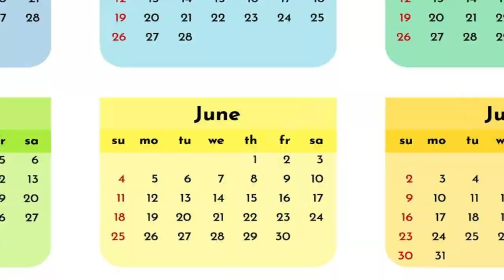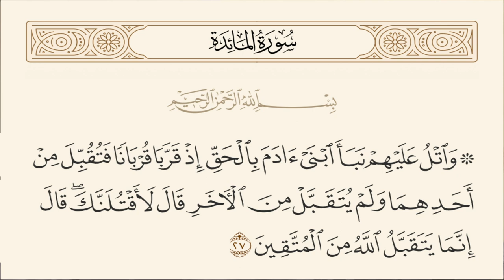قصة سيدنا ادم عليه السلام الجزء الثاني..|| قصص_الحلبي #2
قصة سيدنا ادم عليه السلام الجزء الثاني ...
كودي في ايتم شوب: A7H
عددنا اليوم: مشترك
للدعم:
كلمات لاتهمك:-
قصص
قصص الانبياء
قصص اطفال
قصة
قصة قصيرة
قصة اطفال
قصص الاطفال
قصة خيالية
قصة للاطفال
قصه للاطفال
قصص الأطفال
قصص الرسل والأنبياء
قصص عربية
قصص عربيه
حكايات
قصص قصيرة
قصص اطفال مكتوبة
قصص اطفال قصيرة
قصص الأنبياء
قصة قصيرة للاطفال
قصص الانبياء للاطفال
قصص للاطفال
حكايات اطفال
قصة قبل النوم
قصة ليلى والذئب
قصص اطفال قبل النوم مكتوبة
قصص واقعية من الحياة
قصص الاميرات
قصص وحكايات
قصص قصيرة للاطفال
قصة خيالية قصيرة
قصة سندريلا
قصص اطفال قصيرة مكتوبة
قصص للاطفال قبل النوم
قصص للكبار
حكايات قبل النوم للكبار
حواديت
قصة اطفال قبل النوم
قصة قصيرة للأطفال
قصص مصورة
حكايات قبل النوم
قصة قصيرة جدا
قصة اطفال قصيره
قصص اطفال مكتوبة هادفة قصيرة
قصص اطفال للنوم
قصة قصيرة خيالية
قصص للأطفال
قصة قبل النوم للاطفال
قصة للاطفال قبل النوم
قصة قصيرة بالانجليزي
قصة بالانجليزي
قصص نوم
قصة قصيرة خيالية للكبار
قصص مكتوبة
قصص اطفال مكتوبة هادفة
قصص اطفال قصيرة جدا
قصص جميله
حكاية قبل النوم
قصص خيالية قصيرة
قصص للنوم
قصص قصيرة للاطفال pdf
قصة الاسد
قصة قصيرة قبل النوم
قصه قصيره عن الأخلاق والفضائل
حكايات للاطفال
قصة للنوم
قصص اطفال قصيره
قصة للاطفال قصيرة
قصص اسلامية للاطفال
قصة خيالية جميلة
قصة للنوم
قصص للأطفال قبل النوم
قصه طويله
قصص اطفال مكتوبه
قصص اطفال بالصور والكتابة قصيرة
قصص اطفال قصيرة مكتوبة كاملة
قصة عن الاخلاق والفضائل
كتب قصص اطفال
قصة مؤثرة
حكايات الاطفال
قصص اطفال قصيرة جدا ومفيدة
قصص أنبياء
قصة قبل النوم للكبار
قصة اولاد
قصة اطفال شعر
قصة الفراولة للاطفال
قصص الاطفال للنوم
قصة قصيرة للاطفال
قصه للاطفال قبل النوم
قصص الانبياء للاطفال
قصه الأنبياء
القصص الأنبياء
حواديت قبل النوم
حواديت اطفال
قصص اطفال جديدة
قصص,
قصص سمعيا
قصص الانبياء,
قصص اطفال,
قصص عربية
قصص واقعية,
قصص الاميرات,
قصص نايف حمدان,
قصص حب,
قصص دينيه,
قصص ياسو,
قصص يوسف,
قصص يوتيوبر,
قصص يوم القيامه,
قصص ياسر البحري,
قصص يحيى الفخراني,
قصص يوسف عليه السلام,
قصص يونس,
قصص يوتيوب,
قصص يحيى الفخراني عن الانبياء,
قصص وحكايات,
قصص وحكايات سوما,
قصص ومكياج,
قصص وليدووه,
قصص واقعية حقيقية مؤثرة جدا,
قصص وعبر,
قصص وروايات,
قصص واتباد,
قصص واقعية حقيقية,
قصص وحكايات ميرو,
وقصص الأطفال,
قصص عربيه,
قصص هايدي,
وقصص القرآن الكريم,
وسيم يوسف قصص,
وليدووه قصص,
وليدووه قصص مضحكه,
واتباد قصص,
قصص هادفة للاطفال,
قصص هروب من السجن,
قصص هايدي الجديده,
قصص هافان تعرفنا على بعض بلعبه وخطبني,
قصص هايدي الجديده كامله,
قصص هادفة للاطفال عن الاخلاق,
قصص هادفه ومفيده للاطفال,
قصص هكر,
قصص هيون عن الحوقلة,
قصص هادفة,
هل تعلم قصص,
هادي المدرسي قصص,
هل قصص اليوتيوبرز صدق ولا كذب,
هات قصص رعب,
هاروت وماروت قصص القرآن,
هات قصص الانبياء,
هات قصص اطفال,
هذا مو ابوي قصه خديجه,
هاشتاق قصص الصحابة,
هبه قصص جرائم,
قصص نبيل العوضي,
قصص نجاح,
قصص نايف حمدان مع صوت مكيف,
قصص نور وقمر,
قصص نجاح من الصفر,
قصص نايف حمدان قبل النوم,
قصص نوم للاطفال,
قصص نايف حمدان مضحك,
قصص نبيل العوضي 2022,
قصص نجاح بعد الفشل,
نبيل العوضي قصص الانبياء,
نايف حمدان قصص,
نبيل العوضي قصص وعبر,
نايف حمدان قصص حب,
نواف السالم قصص الانبياء,
نزيه الاحدب قصص,
نادين الطائي قصص,
نايف حمدان قصص قبل النوم,
نبيل العوضي قصص الصحابة,
قصص مرعبه,
قصص مضحكه,
قصص متنوعة 💕,
قصص موسى المردود,
قصص من القرآن الكريم,
قصص ماشا والدب,
قصص مخيفه,
قصص ماشا المرعبه بالعربي,
قصص من القران,
قصص مرعبة حقيقية,
محمد شرارة قصص,
ماشا المرعبه قصص ماشا المرعبه,
محمود الحسنات قصص مؤثرة,
محمد حسان قصص مؤثرة,
مجرم قيمز قصص,
ماشا والدب قصص,
موسى المردود قصص,
مرعبه قصص مرعبه,
ماي بلاي هوم قصص,
مخيفه قصص مخيفه,
قصص للنوم,
قصص للأطفال,
قصص ليلى والذئب,
قصص للاطفال الصغار,
قصص للنوم هادئه,
قصص لنوم,
قصص للاطفال مفيده,
قصص للاطفال قبل النوم اسلامية هادفة,
قصص للاطفال بالعربية,
القصص,
القصص العربية,
القصص عبد الباسط عبد الصمد,
القصص الانبياء,
القصص ماهر المعيقلي,
القصص ياسر الدوسري,
القصص المرعبه,
القصص القصص,
القصص اسلام صبحي,
القصص سعد الغامدي,
قصص كويلي,
قصص كورية,
قصص كورية مدرسية,
قصص كان يا مكان,
قصص كرتون للاطفال,
قصص كتابه,
قصص كوريه حب,
قصص كابتن جو,
قصص كوميدية,
قصص كوريه حب مدرسيه,
قصص العربية,
قصص انميشن,
قصص متنوعة,
قصص القران,
قصص ابو هيكل,
قصص قصص,
قصص قاشا لايف,
قصص قبل النوم للاطفال,
قصص قاشا,
قصص قصيرة,
قصص قبل النوم للكبار mp3,
قصص قاشا كلوب,
قصص قران,
قصص قصيرة للاطفال,
قصص قديمه فيها حكمه,
قصص فارس عاشور,
قصص فصليه,
قصص طفوله,
قصص شونق,
راوي قصص,
راشد القحطاني قصص,
روبلوكس قصص,
راشد المري قصص,
رعب قصص المتابعين,
رسوم متحركة قصص الانبياء,
قصص ذو القرنين,
قصص ذكاء العرب,
قصص ذكاء,
قصص ذئاب,
قصص ذهب,
قصص ذات عبرة وحكمة,
قصص ذئب,
قصص ذكاء العرب ومواقف عظيمة,
قصص ذات الرداء الاحمر,
قصة ذيب بابل,
قصص دينيه مؤثره,
قصص دستور,
قصص دينية للاطفال,
قصص دربحه ايام الثانوي,
قصص دار مان بالعربية,
قصص دينية مؤثرة جدا,
قصص دينيه واقعيه,
قصص ديزني,
قصص دستور رعب,
قصص دينية حقيقية,
قصص خياليه,
قصص خالد الراشد,
قصص خالد بن الوليد,
قصص خالد البديع
قصص خيالية للاطفال
قصص خالد
قصص خلف بن هذال العتيبي
خالد الراشد قصص الانبياء
خشب قصص الجن,